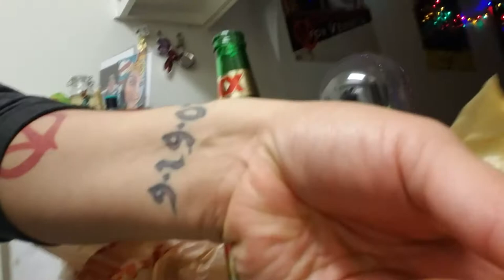Chili dog tamales !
I had my mom make the nastiest filthiest dirty is a little chilly Doug tamales on planet Earth it is a holiday tradition